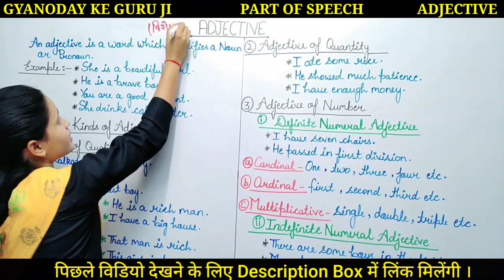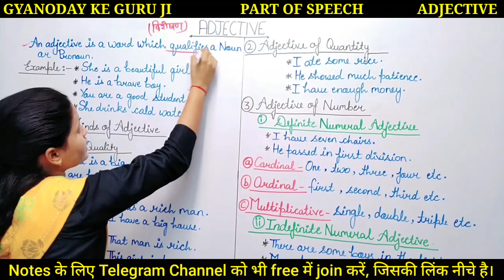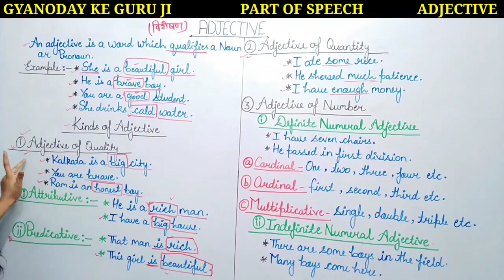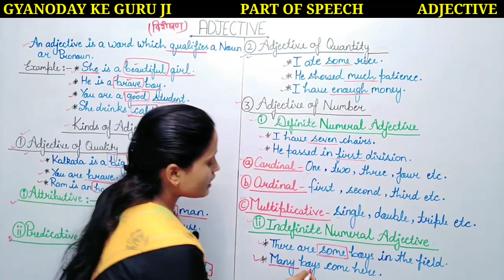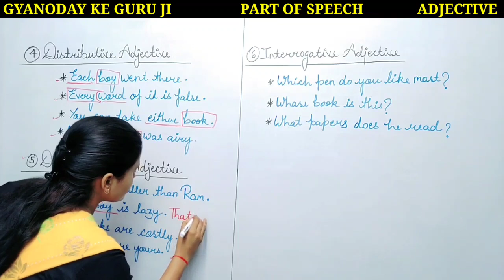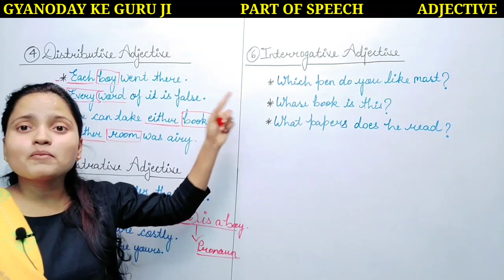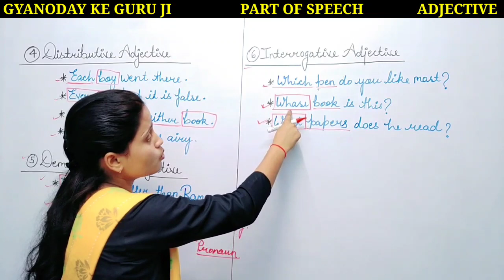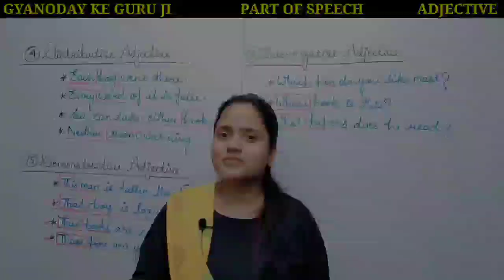Adjective || Parts of Speech || Adjective / Basic English Grammar for Board Exam and Competition 🔥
In this video today I will discuss about adjective which is the part of parts of speech.